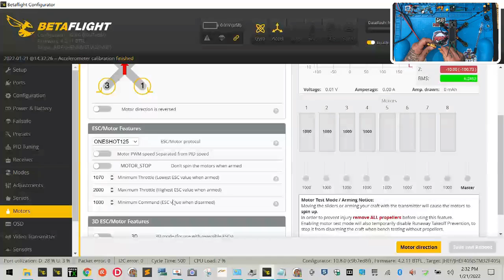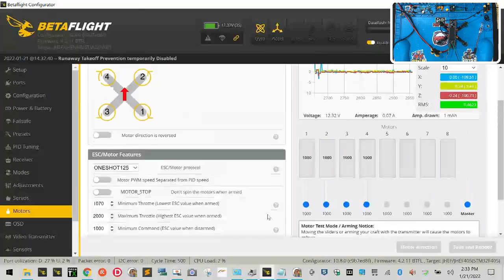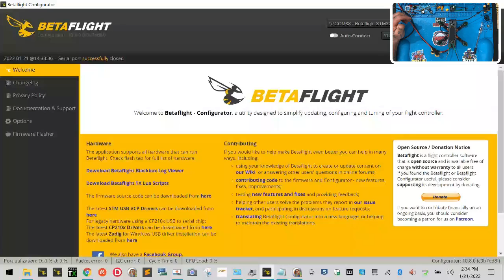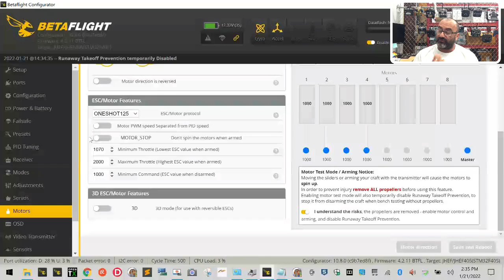Plug'nPilot™ Martian2-140 V1 Part 15: Motor Direction from FPVProfessor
Please note that we disable comments on all videos that will be used for our middle school and high school education programs.

Rotor Rascals – Cyclone FPV's drone club, Rotor Rascals, is an approved AMA (Academy of Model Aeronautics) Charter Club. Members can enjoy the benefits of using our 8.5-acre facility to fly safely and legally and will also be covered by the AMA's insurance policy. To find out how you can join Rotor Rascals and begin to enjoy all the member benefits, please today.

Sincerely,

Tarek Maalouf
Founder and Work Mule
CycloneFPV.com